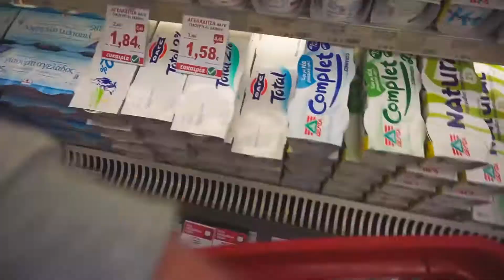I STOLE HIS GIRLFRIEND!!!!